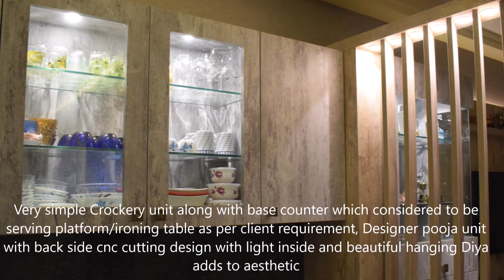| INTERIOR DESIGNING | REPUBLIC OF WHITEFIELD | DivyaSree republic of Whitefield |AMIT AND SHIVANGI|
We are specialized in complete residential projects which includes Apartments, Villas, Service apartments and more. We do provide end to end interior designing solution ...
Our services are :
InteriorDesigning ( concept to end to end solution to basic wood work)

All latest updates are available on Facebook.